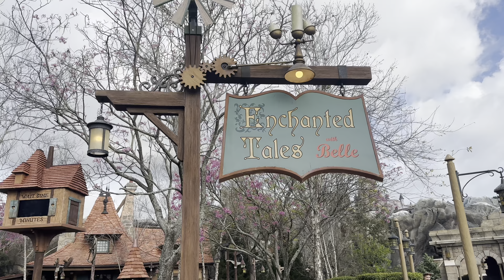Enchanted Tales with Belle Reopens at Magic Kingdom 2023